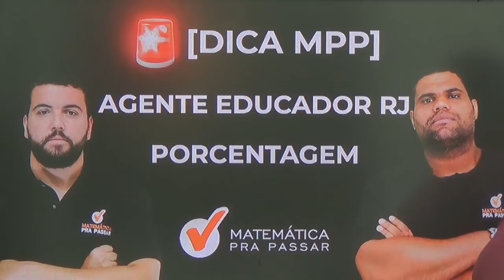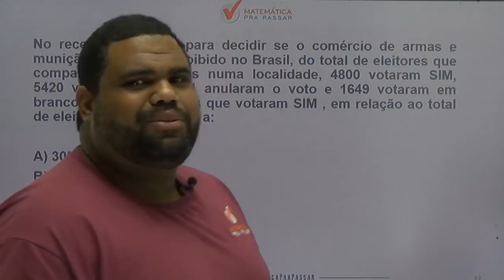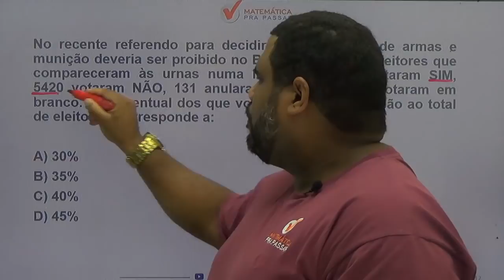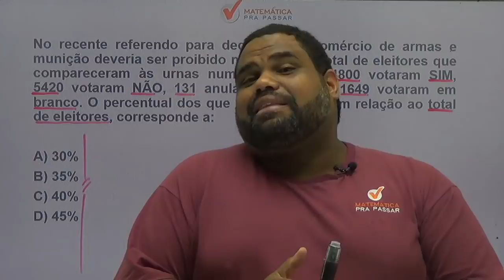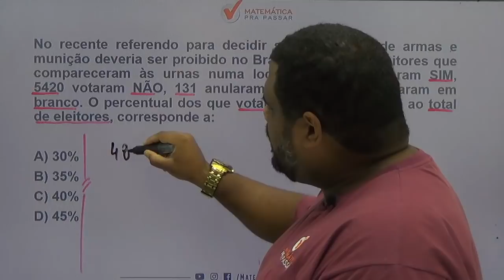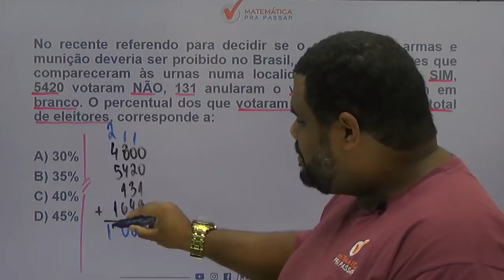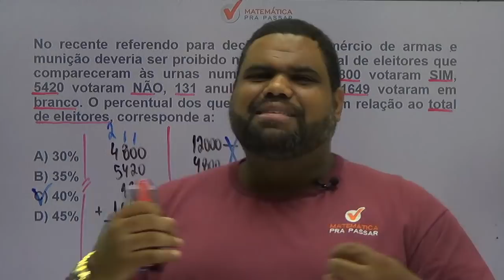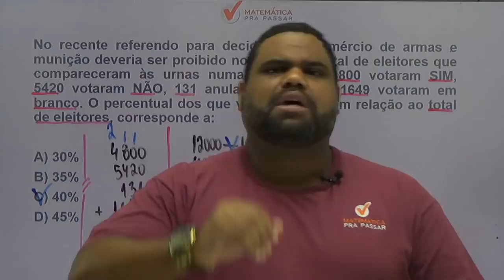CONCURSO AGENTE EDUCADOR RJ : DICA DE PORCENTAGEM [2019]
Uma super dica para o concurso de  AGENTE EDUCADOR DA PREFEITURA DO RIO DE JANEIRO, nosso professor, Renato Oliveira, ensina um pouco do MÉTODO MPP para transformar a história da sua vida na matemática.